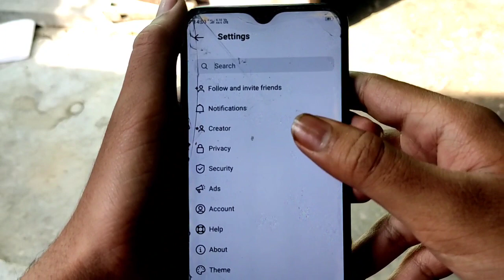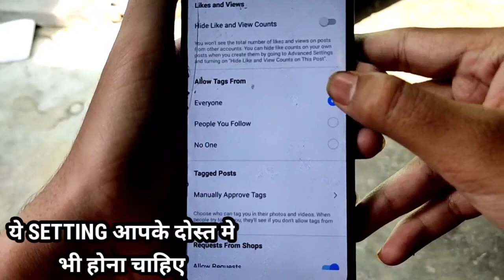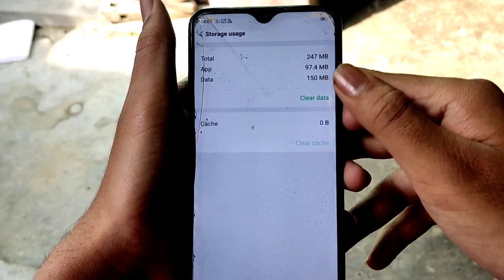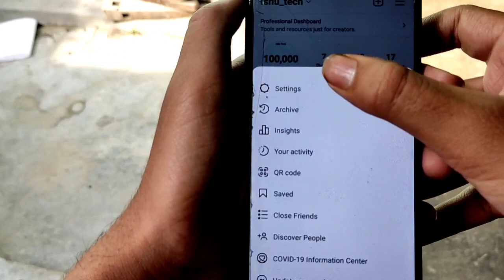Instagram Mention in Story Problems || Instagram Story Mention Problem || Add to Your Story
Dosto aj mai apko bataunga ki ap kaise apne instagram me mention in story problem ko solve kar sakte ho

Your Queries-

Hello Dosto is video me aap logon ko btaya hu ki aap instagram story mention problem solve kaise kar sakte hain

dusre ki story ko apne story me kaise lagaye
apne story ko friend ke story me kaise lagaye